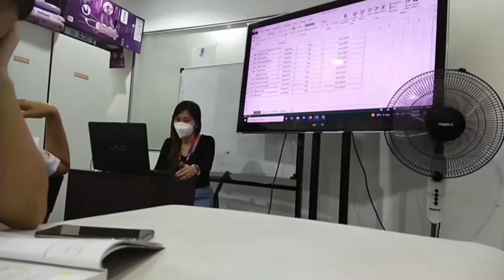My 3rd and 4th week of school and my beautiful classmate's!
This short video was taken inside our classroom. We are CNA batch 8 (2-5). God bless!